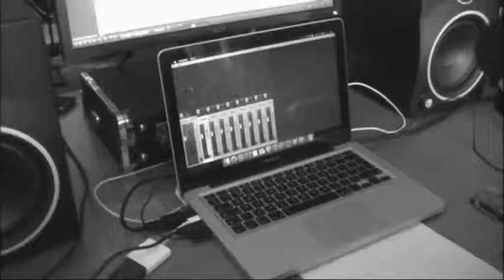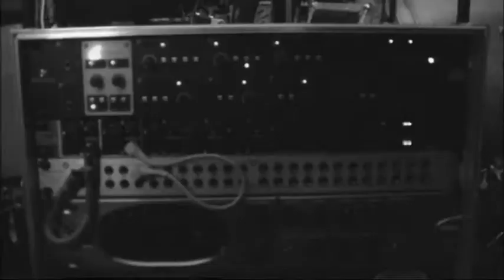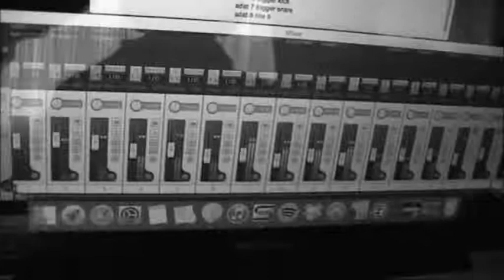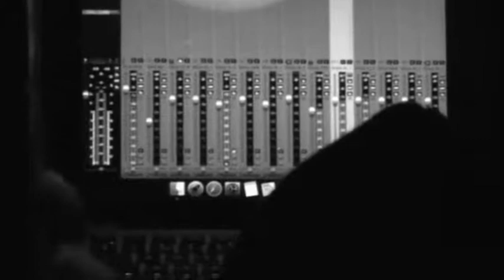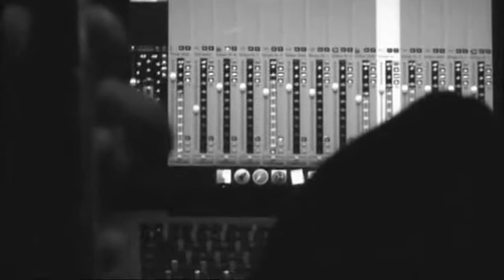Funeral Whore Studio report Funeral Whore 2nd album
Report of our recording session for our 2nd full length album. This will be released by FDA Rekotz, Germany in 2015.
All additional music credits for Interment, Puteraeon and Incarceration